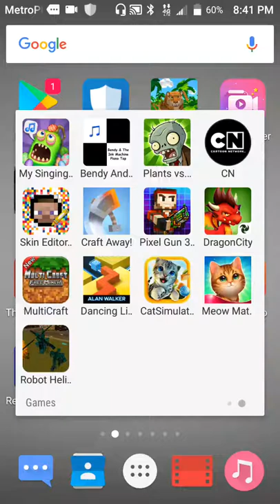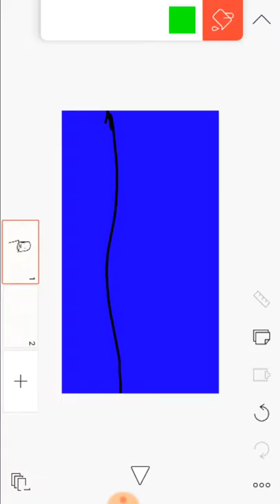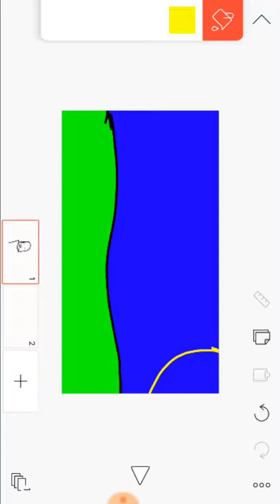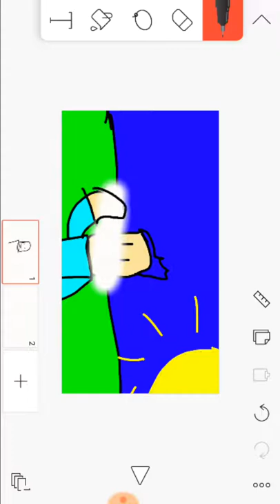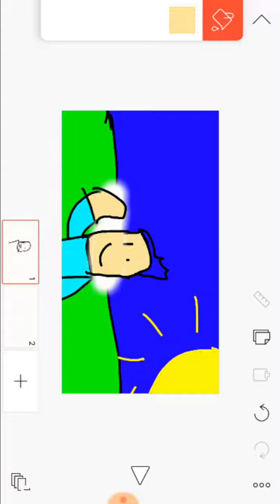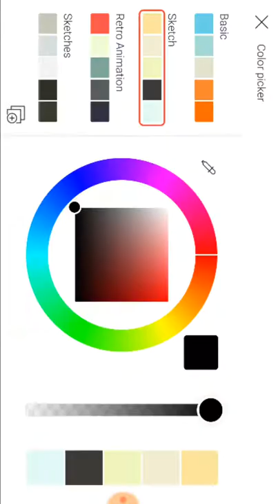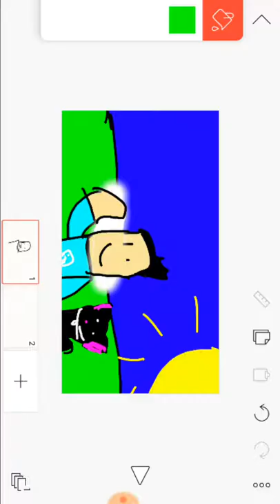I have no idea